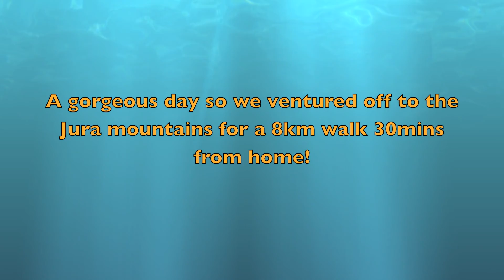A bit of a yodel!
As the gym was closed and the weather if perfect for June, decided to go to the Jura region of Switzerland. Walked from La Cure to St Cergue. Gorgeous day!